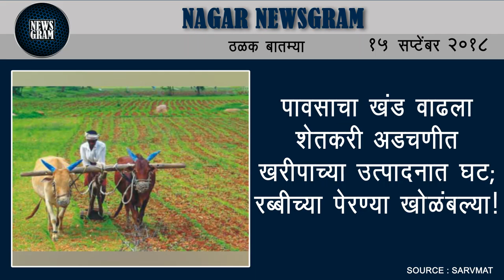Nagar Newsgram | Nagar News | Today's News Headlines | 15 September 2018